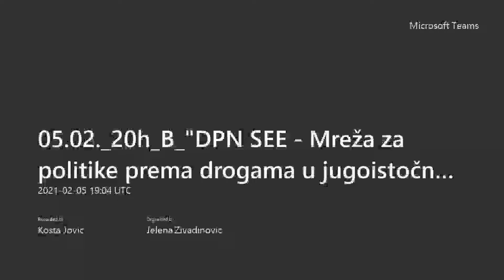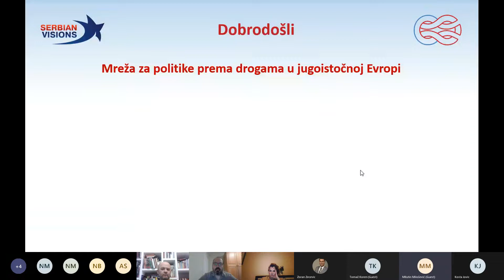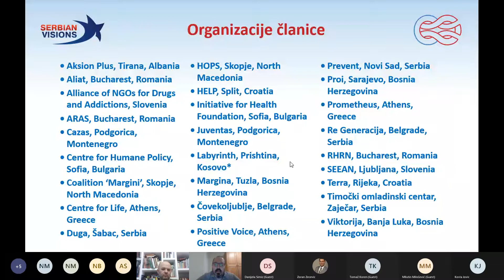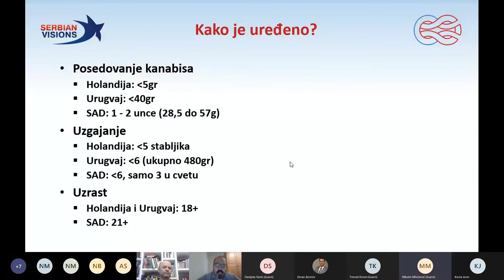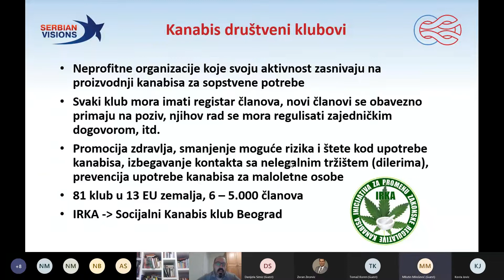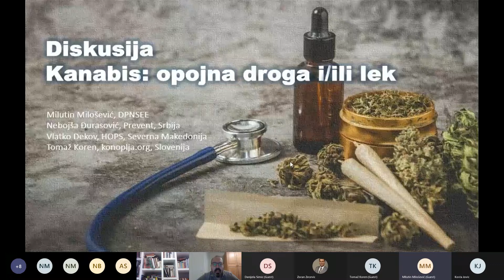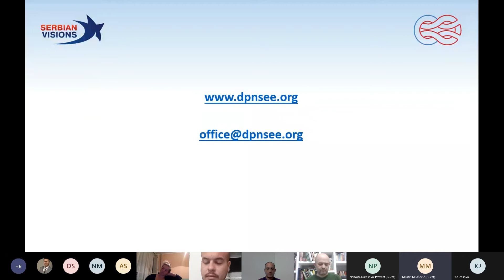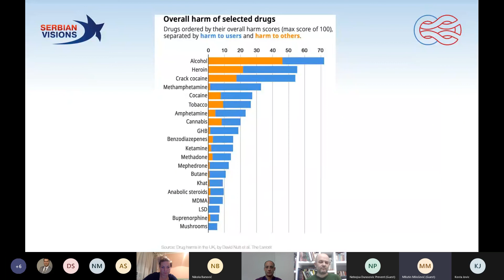Serbian Visions 2021 - Mreža za politike prema drogama u jugoistočnoj Evropi